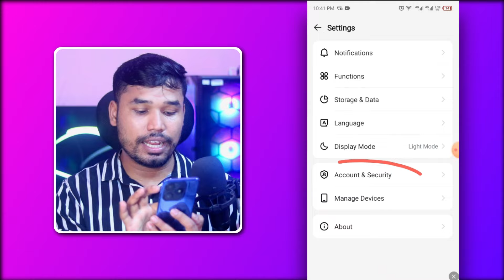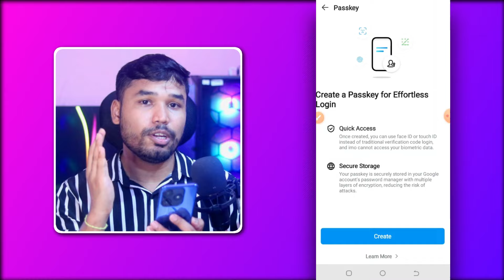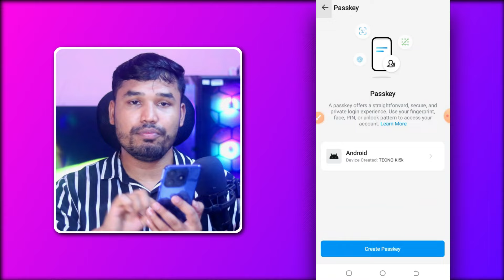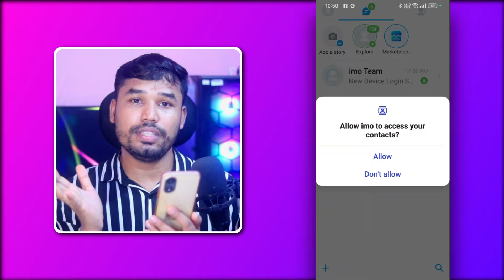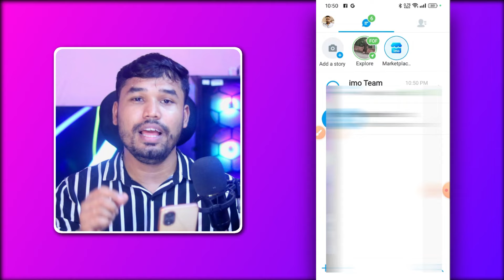imo তে নতুন অপশন ! সহজ হলো ইমো ব্যবহার I imo passkey settings